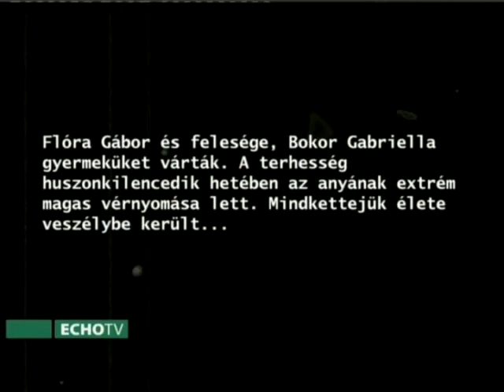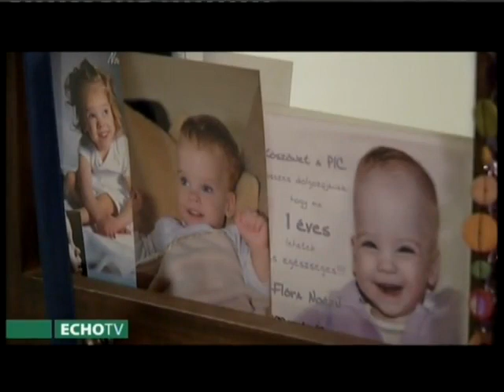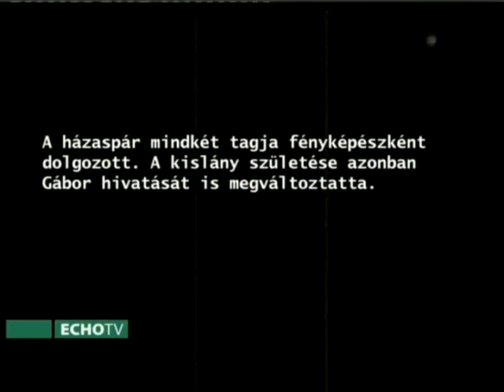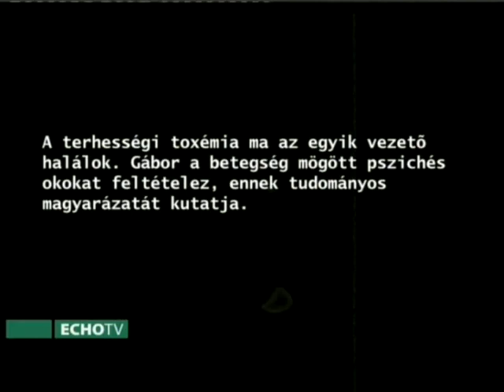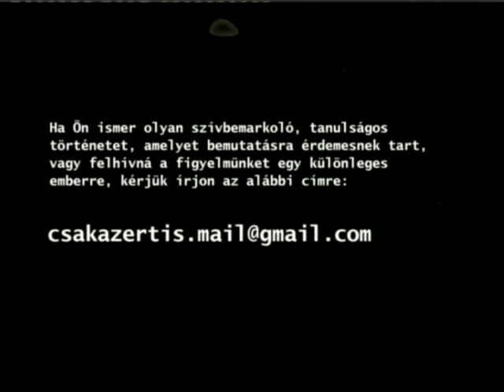Csakazértis: Egy édesapa egy betegség nyomában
A Csakazértis című portréműsorban Kadarkai Endre különlges embereket, megsüvegelendő teljesítményeket mutat be. A szereplők állhatatossága, szemlélete, embersége példaadó. Nekik sikerült meghaladni magukat, a saját mikrokörnyzetük jobbításán fáradoznak, vagy akárcsak ki tudtak törni az élet szabta korlátok keretein. Megható, tiszteletreméltó történetek, amelyből erőt, hitet, de mindenekelőtt emberséget meríthetünk. A sorozat az ECHO TV-ben látható.
Szerkesztő-műsorvezető: Kadarkai Endre, társszerkesztő: Almási Péter, operatőr: Soós Csaba, Maróti Zoltán, technikus: Csek Csaba, vágó: Németh Imre  gyártásvezető: Freppán Gábor